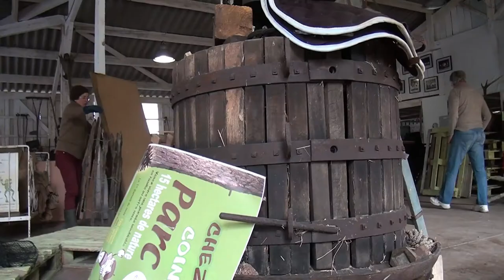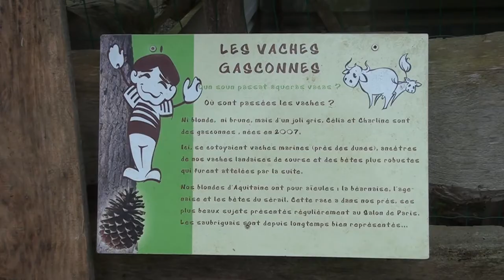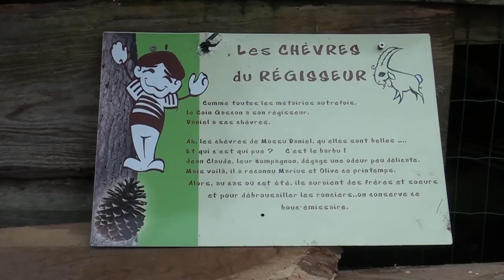LE JARDIN ZINZIN AURA LIEU LE 21 MAI 2016 CHEZ VINCENT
Au printemps, le jardin zinzin est le rendez-vous annuel d'échange et de don de plantes, de partage des savoirs faire au jardin.
Rendez-vous dés 12h avec le pique nique pour profiter du coin Gascon (pas de chiens ce jour là)